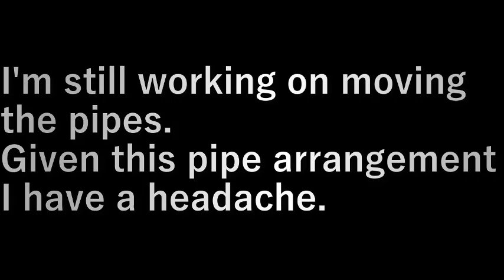第１３畑作り27パイプの移動2 13th Field Making (Moving Pipes 2)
パイプの移動まだやっています。

このパイプの整理を考えると
頭が痛い。

I'm still working on moving the pipes.

設備屋の適当田舎暮らし